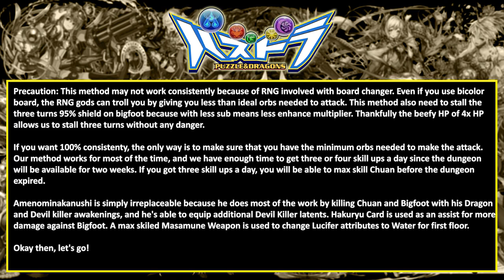[PAD] Crafting Dragonbound's Temple of Jewels - Farming Chuan Skill Up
Track used in this video:

* Mutant Monster - Forever RocknRoll